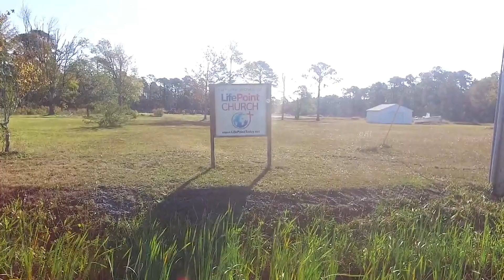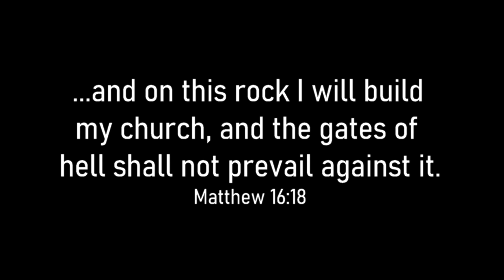LifePoint Church Dedication Video Montage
Documents the construction and events that got us here.